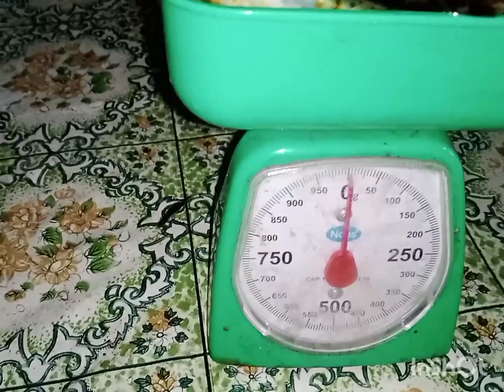ito Po Ang nahuli ko sa bobo na isda